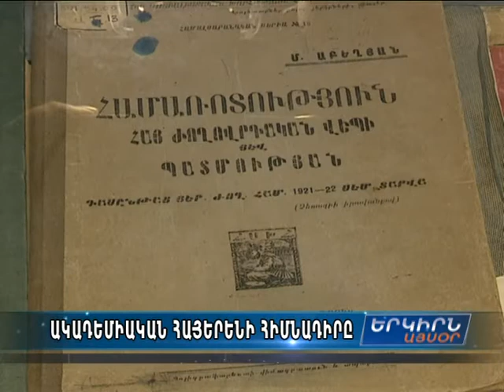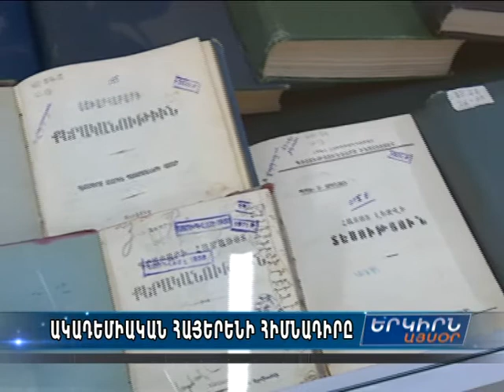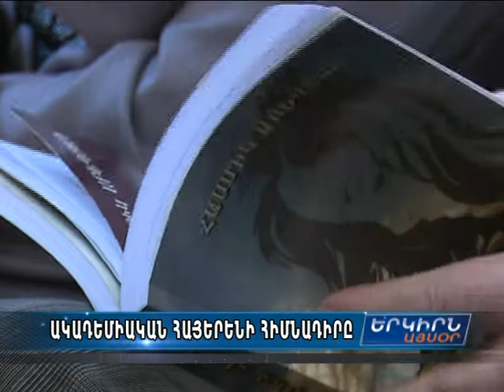ԵՊՀ-ում նշվել է անվանի հայագետ Մանուկ Աբեղյանի ծննդյան 150 ամյակը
«Մանուկ Աբեղյանը հայերենը հասցրել է ակադեմիական մակարդակի, նա մեր այսօրվա քերականության սկիզբն է»,- ասում են լեզվաբանները: